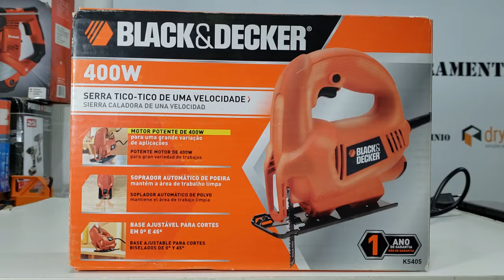Serra Tico Tico Black And Decker 400W KS405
Link Do Grupo No whatsapp onde vc pode sanar suas dúvidas sobre o universo das ferramenta

Link Parceiro Do Canal APX Maquinas Revendedor Black+Decker e Einhell

Não c esqueça de c escrever no canal forte abraço e até o próximo vídeo.